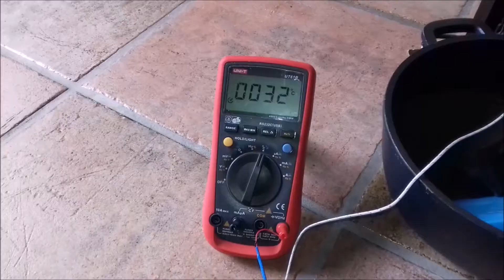DIY Peltierelement Eismaschiene selber bauen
Eis am Stiel in nur 30 Minuten. Mit meiner selbstgebauten Peltierelement Eismaschiene.
Unterstützt meinen Kanal und kauft mir einen Kaffee!

Radiator
Mein Kanal
Auf meinem Kanal findest du DIY Projekte aller Art. Ich baue verschiedene Sachen aus dem Bereich Elektronik und Technik.
Lass ein Abo da für weitere inspirierende Projekte.